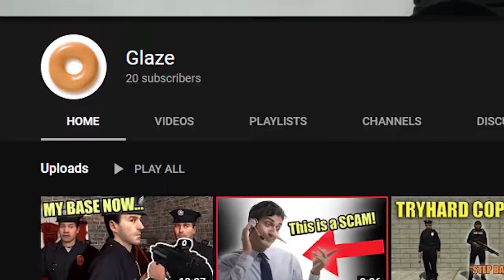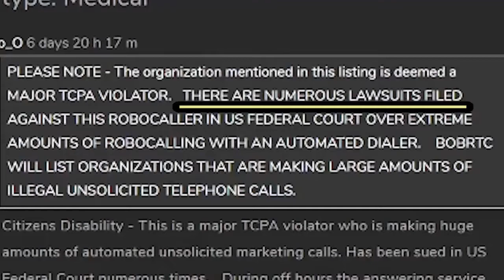Scammer QUITS and Exposes Company (IRS Scam)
This scammer breaks down after getting caught and exposes his whole company/operation. In this video we owned, trolled, and got some revenge on those scammers that plague our landline. I hope you can enjoy this scammer payback and not get too sad watching this scammer break down into subtle tears :'(